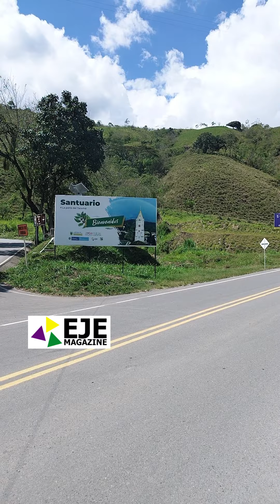Ruta del eje en Santuario Risarlada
Los invitamos a conocer un poco del Hermoso municipio de Santuario, Risaralda en Colombia